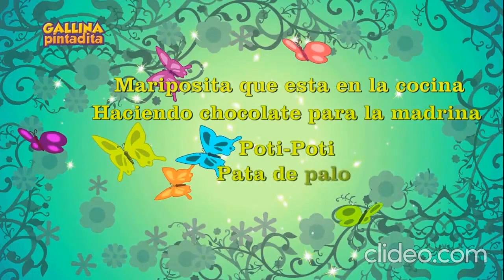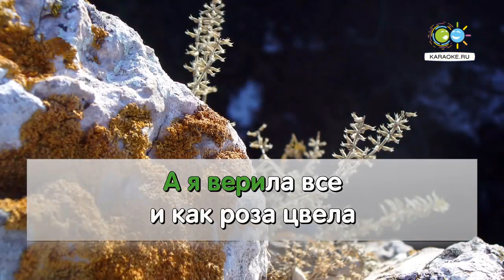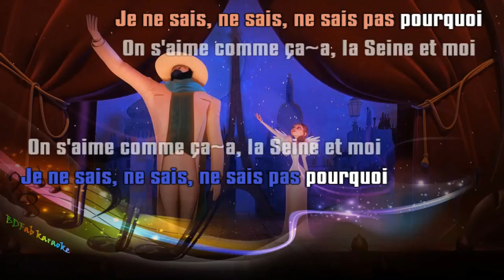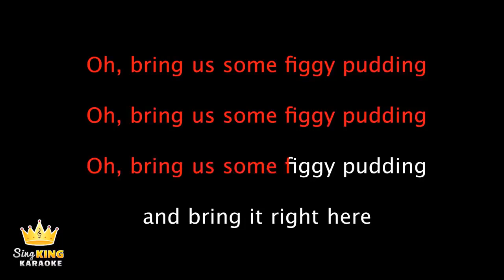2023 New Years song mix